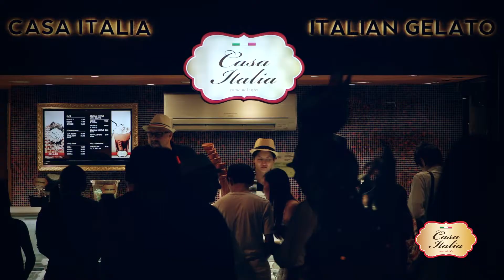CASA ITALIA - NIGHT SAFARI